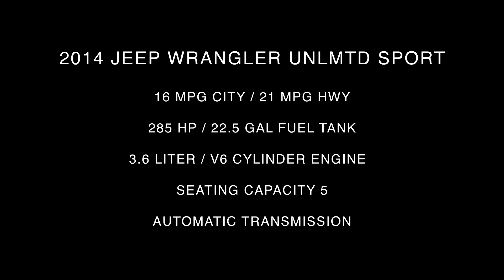2014 Jeep Wrangler Unlimited Sport Interior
Take An In Depth Tour Of The Interior Of Our Pre-Owned 2014 Jeep Wrangler Unlimited Sport / ST#277839